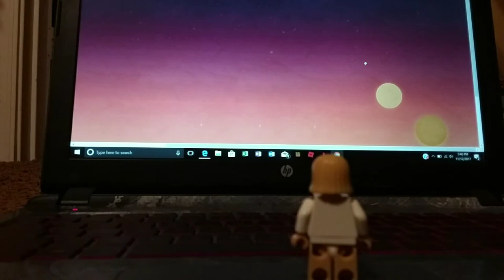Lego Star Wars A New Hope in 2 minutes stop-motion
uh no it didn't